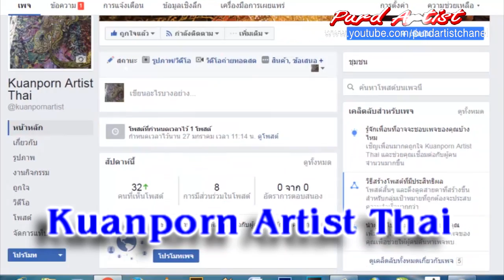Purd Artist I ปั้น คชสีห์ I ตอนที่ 13 I ทำแม่พิมพ์ Mold สร้อยคอ I ประติมากรรมประดับพระเมรุมาศ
Purd Artist I ปั้น คชสีห์ I ตอนที่ 13 I ทำแม่พิมพ์ สร้อยคอ ดินน้ำมัน I ประติมากรรมประดับพระเมรุมาศ ในหลวง ร. 9

►►support.
Kuanporn Tiradechapob
Kasikorn Bank, Central Salaya Branch
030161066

หรือ
Inbox Facebook Fanpage : kuanporn Artist Thai

ตอนที่ 5-10 ปั้นเครื่องยอด มงกุฎ

ตอนที่ 2 ปั้น "แถบข้าง ลายท้าย"
ตอนที่ 5 ปั้น ปั้น "กำไลข้อมือ กำไลพาหุรัต"
ตอนที่ 6 ปั้น "รัดประคต ชายผ้า"
ตอนที่ 7 ปั้น "แผงผ้าหน้า หัวเข็มขัด"
ตอนที่ 8 ปั้น "สนับเพลา" "กำไลข้อเท้า"